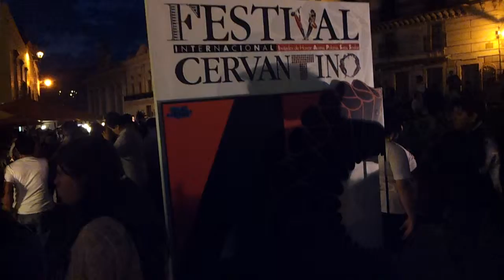Plaza de la Paz durante el 40 Festival Internacional Cervantino